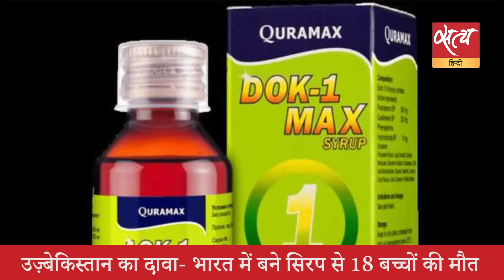Satya Hindi News Bulletin सत्य हिंदी समाचार बुलेटिन । 29 दिसंबर, 8 PM तक की बड़ी खबरें। UP BJP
Satya Hindi news Bulletin सत्य हिंदी समाचार बुलेटिन । UP निकाय चुनाव: OBC आरक्षण के मामले में सुप्रीम कोर्ट पहुंची UP सरकार । चुनाव आयोग ने बनाया रिमोट वोटिंग सिस्टम, कहीं से भी डाल सकेंगे वोट